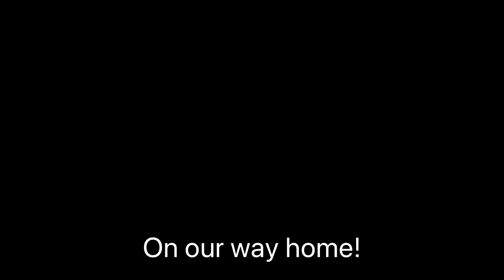Weekend in VEGAS VLOG!—UFC Fight ft. Hubby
I totally forgot to vlog Sunday but got most of Saturday!